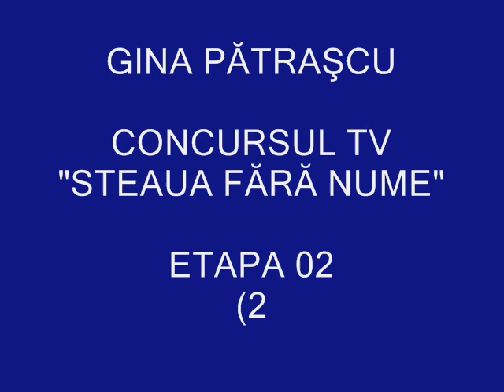Gina Pătrașcu - Steaua fără Nume (Înregistrare document, Etapa 02, 22 aprilie 1976)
ÎNREGISTRARE DOCUMENT
Pe 22 aprilie 1976, din nou în studioul TVR, participă alături de interpretul George Sava, la cea de-a doua etapă a a concursului “Steaua fără Nume”.
Pentru cei care nu ştiu, în perioada 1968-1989, “Steaua fără nume”, realizat de Sorin Grigorescu şi Simona Patraulea (în 1988, după pensionarea Simonei Patraulea, realizator a fost Titus Munteanu iar regia artistică a fost semnată de Anca Sandu), a fost cel mai important concurs TV pentru tinere talente, asemănător cu “Vocea României” sau “X-Factor” de azi, dar mult mai complex şi cu un juriu mai larg şi mai variat. Concursul avea trei etape. Artişti precum (în ordine alfabetică) Corina Chiriac, Angela Ciochină, Cornel Constantiniu, Loredana Groza, Eva Kiss, Jeanina Matei, Mihaela Oancea, Carmen Rădulescu, Mihaela Runceanu, Oana Sârbu, Doina Spătaru, s-au lansat în cadrul acestui concurs. După 1975, datorită unui număr mare de concurenţi înscrişi, cele trei etape ale “Stelei fără nume” se parcurgeau în câţiva ani (între 2 şi 4 ani).
Această etapă a fost prezentată de profesor dr. Mihai Florea iar acompaniamentul a fost realizat de Orchestra de Muzică Uşoară, dirijată de Gelu Solomonescu.
Din juriu au făcut parte (în ordinea prezentării): Octav Enigărescu (preşedintele jurului, interpret de operă şi director al Operei Române), Henri Mălineanu (compozitor), Vasile V. Vasilache (compozitor), Ileana Lucaciu Colomieţ (ziaristă, redactor la revista “Săptămâna”), Ion Cristinoiu (compozitor), Edmond Deda (compozitor), Titus Munteanu (pe atunci, redactor muzical al TVR), Vasile Antohie (reprezentant al Comitetului Judeţean Brăila al Uniunii Tineretului), Camelia Dăscălescu (compozitoare).
Probele din concurs au fost următoarele:
01. O piesă din repertoriul muzicii pop/uşoare româneşti. Acompaniată de Orchestra de Muzică Uşoară, dirijată de Gelu Solomonescu, Gina Pătraşcu a interpretat piesa “Plaiuri de poveşti” (Jolt Kerestely/Mihai Dumbravă). În 1978, artista va înregistra această piesă.
02. Interpretarea unei melodii cu suprapunere de terţă (piesa înregistrată în prealabil de artistă, la care a intervenit cu vocea a doua). Gina Pătraşcu a interpretat piesa “Dacă nu te întâlneam” (Andrei Proşteanu/Angel Grigoriu & Romeo Iorgulescu), lansată de Marina Voica.
03. Interpretarea unei piese sau două din muzica pop/uşoară românească cu acompaniament de pian. Fiecare solist a avut de învăţat 20 piese. Juriul de specialitate a ales pentru Gina Pătraşcu piesele “De-ai fi tu salcie” (Horia Moculescu/Mihai Maximilian), lansată de Mihaela Mihai şi “Izvor de frumuseţe” (Radu Şerban/Aurel Storin), lansată de Doina Badea la Festivalul Mamaia’72. Ambele piese, le-a interpretat acompaniată la pian de Geri Podgoreanu.
04. O altă piesă cunoscută din repertoriul muzicii pop/uşoare româneşti, cu acompaniament de orchestră. Din nou, acompaniată de Orchestra de Muzică Uşoară, dirijată de Gelu Solomonescu, Gina Pătraşcu a interpretat piesa “Prima poezie” (Nicolae Kirculescu/Aurel Felea), lansată de Elena Grigore în 1956.
05. O altă piesă cu acompaniament de orchestră. Acompaniată de Orchestra de Muzică Uşoară, dirijată de Gelu Solomonescu, Gina Pătraşcu a interpretat piesa “Cetatea florilor” (Marius Ţeicu/Mihai Dumbravă), lansată de Aquilina Severin şi dedicată oraşului Timişoara. În 1978, artista va înregistra şi această piesă.
Gina Pătraşcu a trecut cu brio şi a doua etapă a concursului obţinând 76 din totalul de 80 de puncte.
Artista va fi distinsă cu Trofeul "Steaua fără Nume", la etapa 03 (Finala) în februarie 1977.